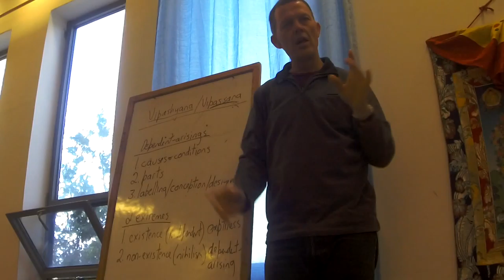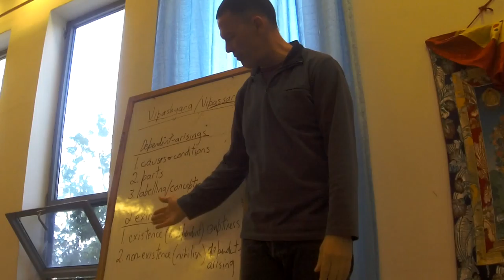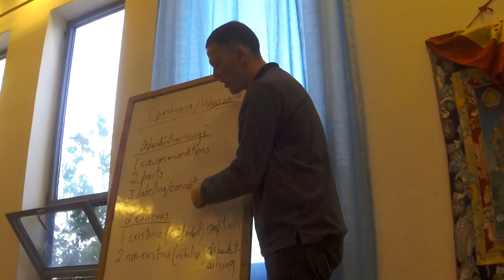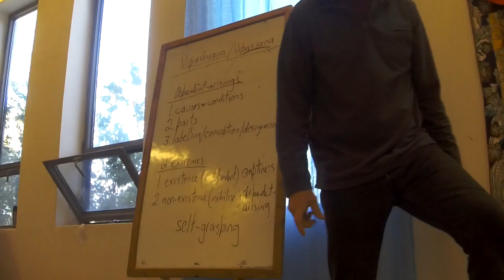Glen Svenson Vipasana 17